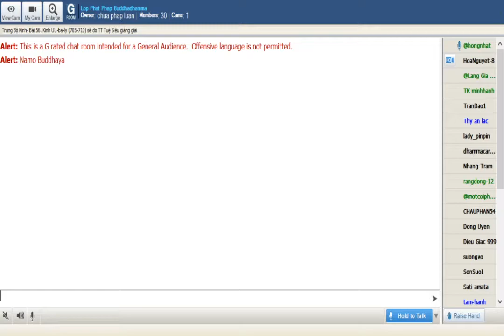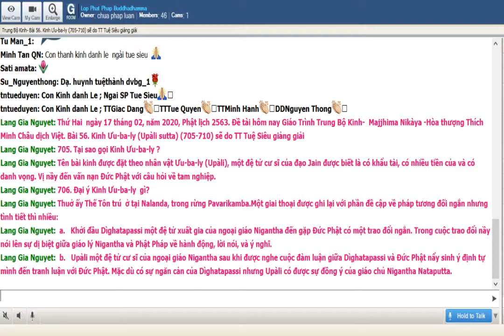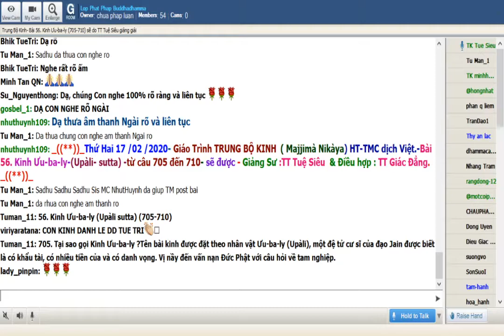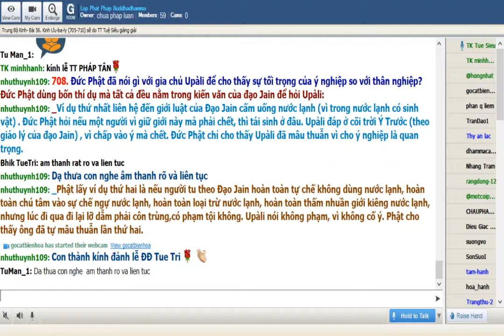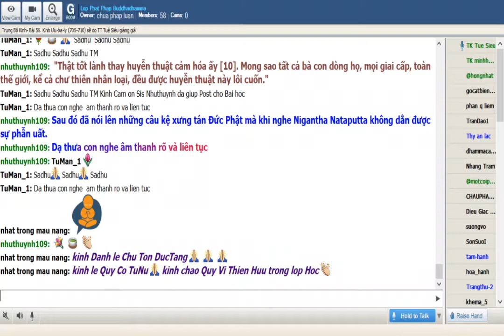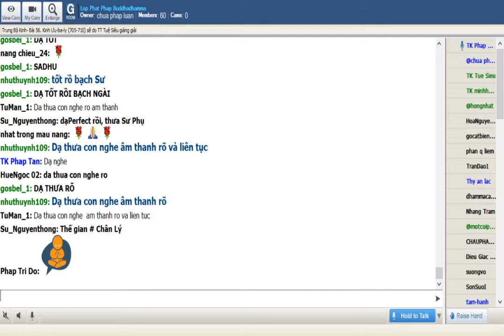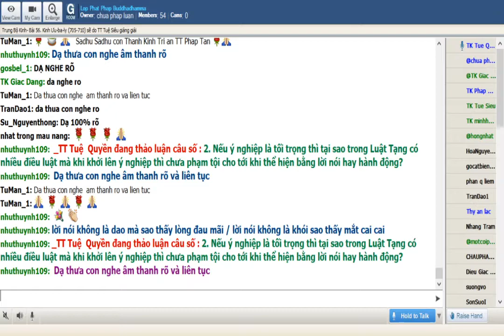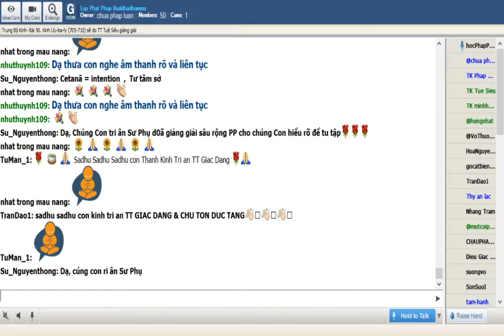17-02-2020. Giao trinh Trung Bộ Kinh - Majjhima Nikaya_Lop Phat Phap Buddhadhamma